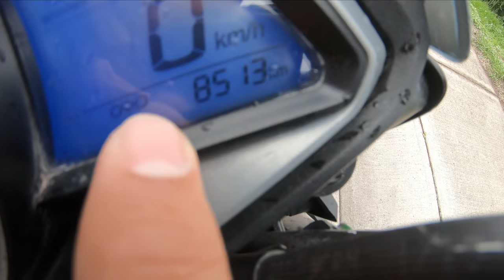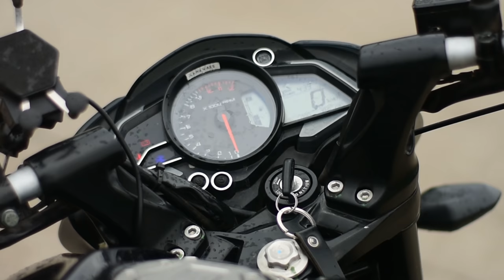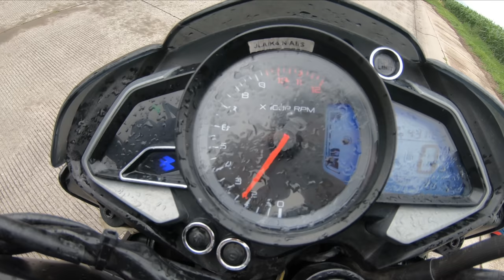[4K] Me ARREPIENTO... PULSAR NS 200 2021 ¿Lo que todos esperan? | Aguacate Motovlogs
¡AMIGOS!, en este vídeo les cuento MI EXPERIENCIA con esta preciosa PULSAR NS 200 2021 CARBURADA, detalles de la moto, gasolina, frenos, suspensión, etc.!. Espero que el vídeo les guste muchísimo, ya saben si es así dejen su LIKE, SUSCRÍBANSE y COMENTEN lo que gusten en la caja de los comentarios! ;D